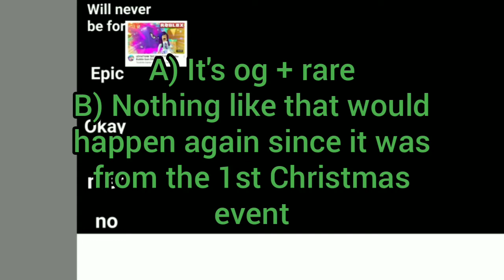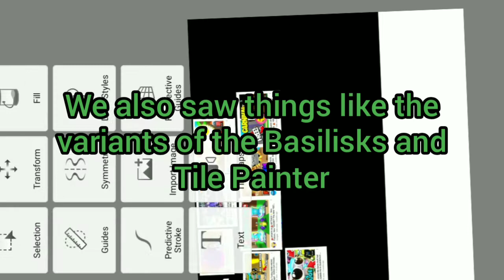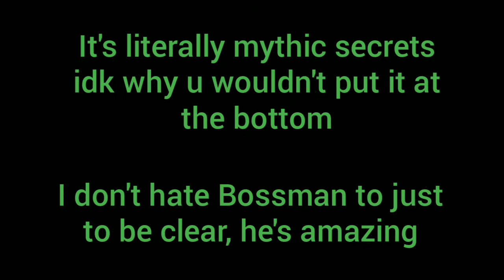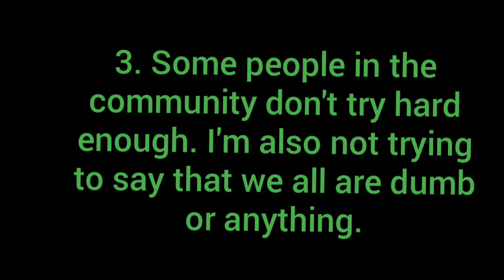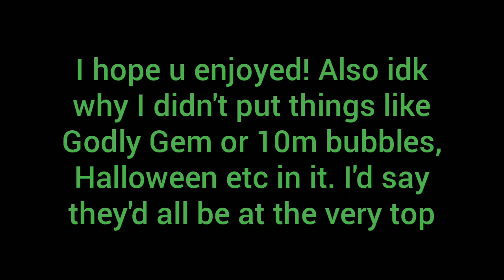Most Historic BGS Moments Tier List!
eeeee
e

Artists YouTube! /\ (vexento)